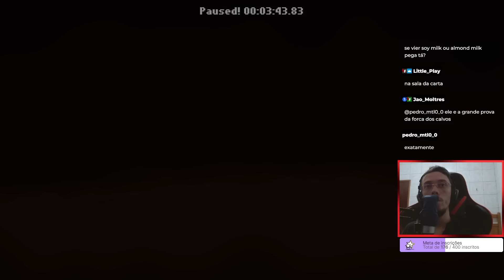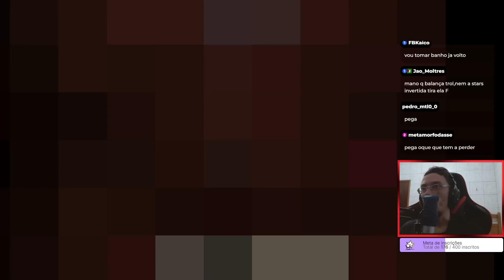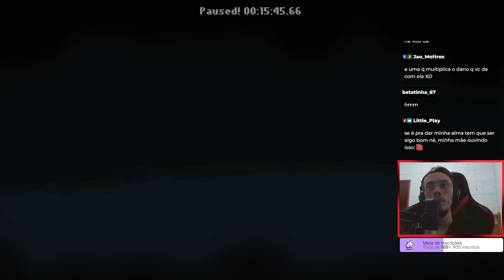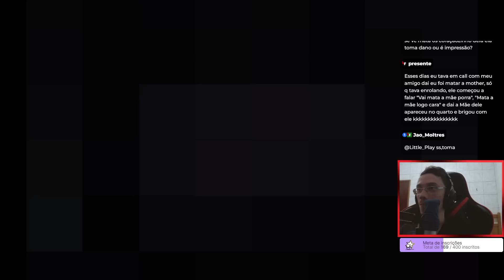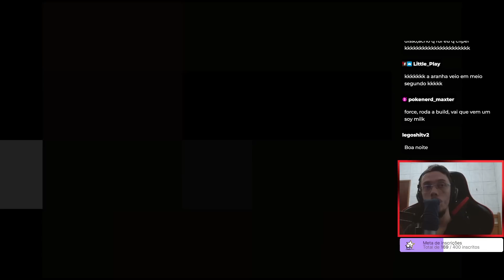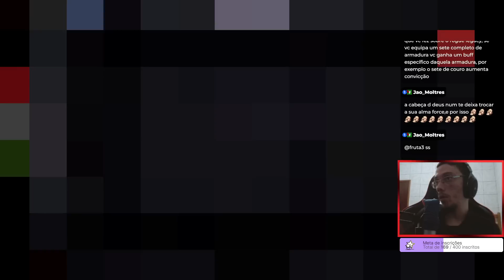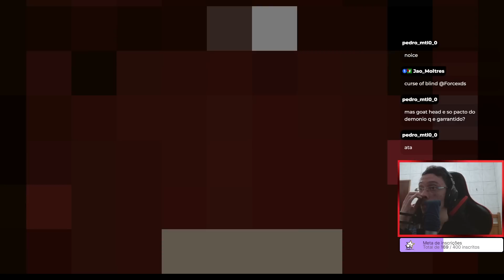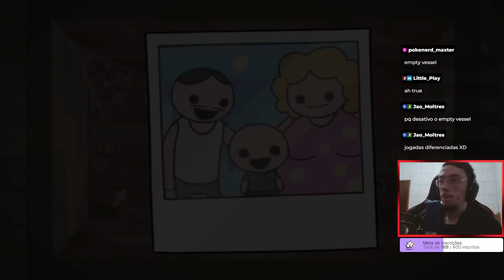UMA RUN CIGANA - THE BINDING OF ISAAC REPENTANCE - #614 PTBR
Continuando a Eden Streak nascendo com o item que os pactos são pegos com dinheiro.

👀 Vídeo todos os dias 12:30 e 19:30